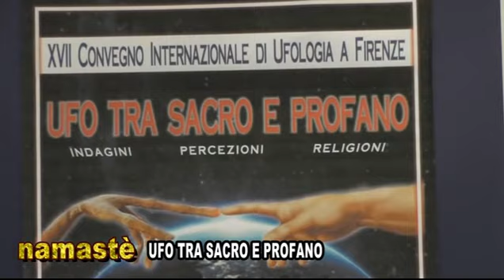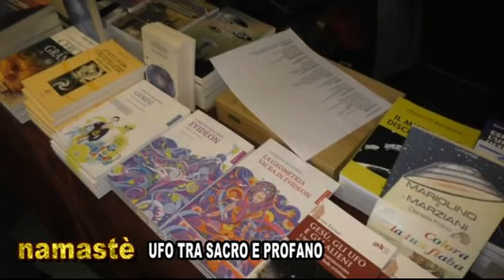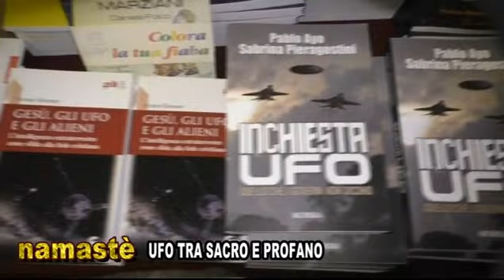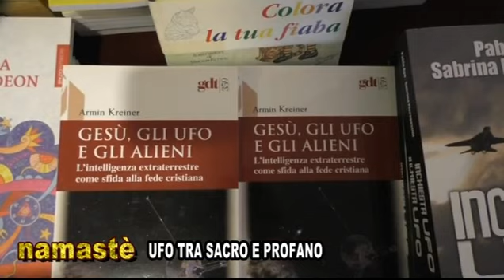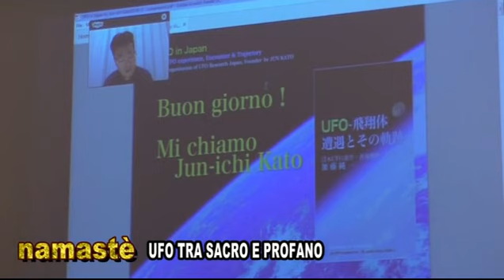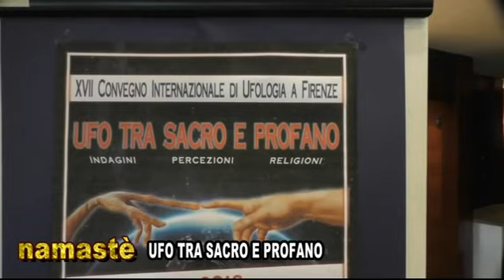Namastè con il GAUS per convegno Ufo tra sacro e profano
Namastè curato da Claudio Brunetti incontra il  GAUS, gruppo accademico ufologico,  per il convegno tenutosi a Firenze sugli Ufo tra sacro e profano. Un servizio in onda sul canale digitale terrestre di Teletruria 2 -Tvs  a cura dell' a.c. Centodue SubbianoTv realizzato per la promozione del territorio da Claudio Brunetti